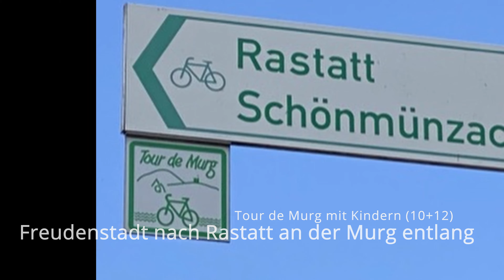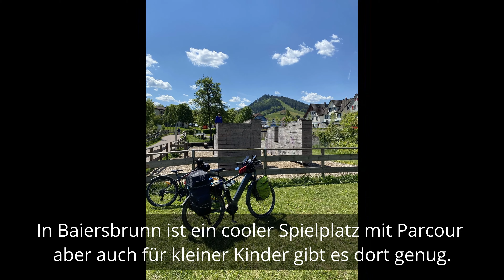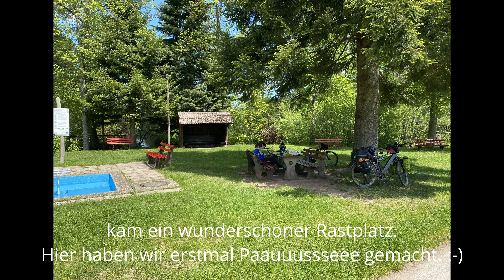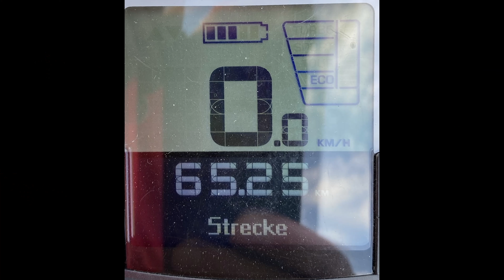Fahrradtour Tour de Murg mit Kindern (10 und 12)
Hallo Zusammen,

Juni 2021 Schulferien. Eigentlich war das ganze als Mehrtägige Tour mit Übernachtung geplant. Aber die Corona-Situation und vor allem die Test-Situation haben meine Pläne da leider gekippt. So ging es nicht mit Rad und Bahn nach Freudenstadt , sondern mit Auto und S-Bahn.

Die Tour de Murg stand auf dem Programm. Wenigstens das wollte ich vom eigentlichen Plan "retten".

Wir sind "morgens" mit der Bahn von Rastatt-Beinle nach Freudenstadt gefahren.(An der Haltestelle befinden sich ein paar kostenlose P&R Plätze)
Circa 9:30 Uhr geht die erste S-Bahn , bei der man für die Räder nicht extra zahlen muss, nach "oben".
(Nur zwischen 6 und 9Uhr kosten Räder extra)
Das wussten noch mehr Menschen und diese S-Bahn war mit Rädern voll. Trotz Wochentag und sonst eigentlich keinen Familien mit im Zug. Die Schaffner waren entsprechend "angespannt". ;-)

Danach ging es die 65km zurück zum Auto, die Tour de Murg, den Forbach und die Murg entlang.

Sehr viele sehr schöne Abschnitte und auch etwas "Schatten". Den ein oder andere Abschnitt wollte ich nicht mit Kinderanhänger fahren müssen. Zum Glück halten sich die Abschnitte in Grenzen. Sehr gut ist , das einen die ganze Zeit die S-Bahn "begleitet" und man eigentlich jederzeit aus der Tour "aussteigen" kann.(oder Abschnitte überspringen)

Wie immer in meinen Videos, werdet ihr so gut wie nichts von den Orten sehen. Ich bin mehr der Naturmensch und die ganzen BDSG-Einschränkungen , da müsste ich zu viel verschleiern.
Aber es sind einiges, besonders zum Ende hin, an Ortsdurchfahrten und da sollte man seine Kinder im "Griff" haben.

Ich wünsche euch was und hoffe das Video gefällt euch.
Lasst es euch gut gehen.